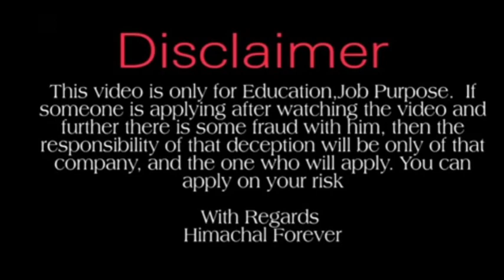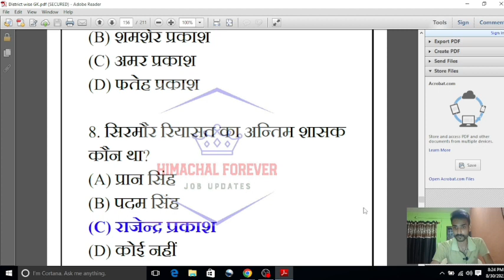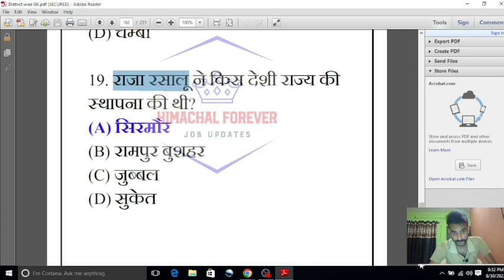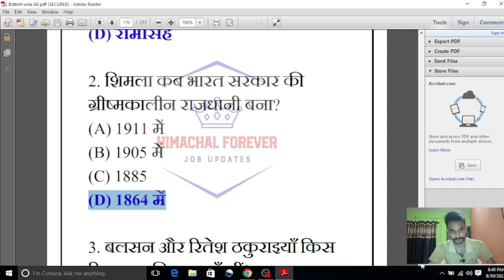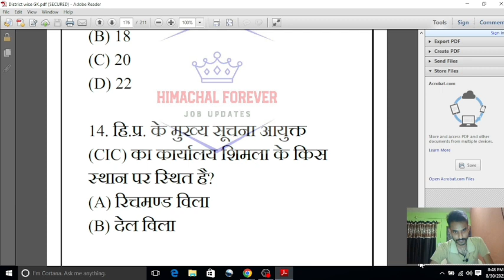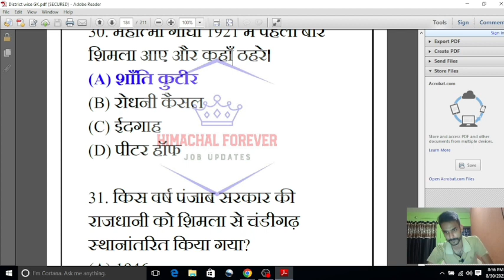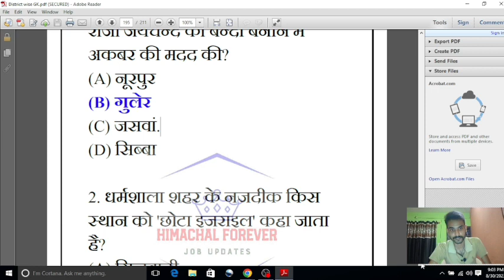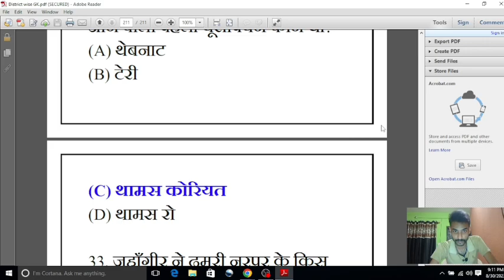Live Class HP GK।।HP GK Sirmour,Shimla & Kangra District Most Important Questions।।HP Govt Job Exam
Himachal Forever.